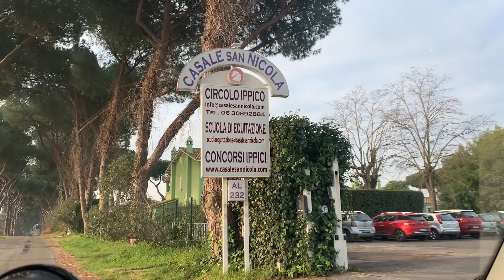4a ai Campionati Regionali | Vlog in Gara | Caterina Casatelli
Ciao! Non conosci il mio canale? Ecco quello che dovresti sapere --mi chiamo Caterina ho 15 anni, ho una passione enorme per l'equitazione, in particolare il salto ostacoli, e mi alleno a Roma. Mi piace pubblicare video su YouTube per condividere le mia vita con voi e magari anche per farvi divertire un po o anche farvi imparare qualche cosina. :)

Per chi non conoscesse Lola (il mio cane):
Lola è una Whippet nata a gennaio del 2019. Adora mangiare dormire e saltare! Con lei faccio Agility e mi diverto a farle saltare di tutto!

Per chi non conoscesse Cool Boy (il mio cavallo):
Cool o Coco, è il mio cavallo di 7 anni che ho preso ad Aprile del 2019 con cui faccio salto ostacoli. Adore le carote, le mele, le barbabietole e tutto cio che puo mangiare! Noi stiamo crescendo insieme facendo le 110 e speriamo di poter riuscire a prendere il primo grado!